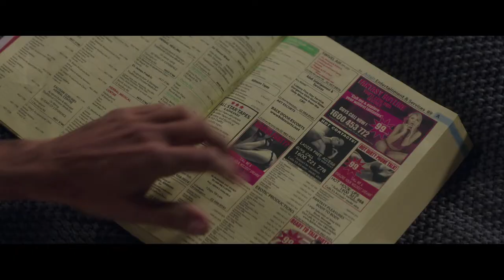Sydney Social 101 - Manny Lewis Trailer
In his first foray into film, one of Australia’s most loved comedians, Carl Barron, plays comedian Manny Lewis in a hilarious yet moving tale of the struggle to find love and connect in a meaningful way.

The film’s protagonist, Manny, is a somewhat stereotypical comedian – hilarious on stage, but lonely off it. Despite his stellar career, his personal life is going nowhere fast and his agent and only friend Jimmy (Damien Garvey) and father Lyle (Roy Billing), with whom his relationship is tense to say the least, are convinced that meeting a good woman is all he needs to turn it around.